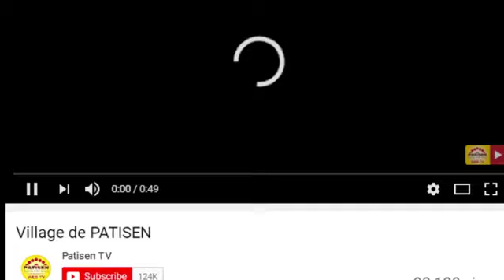RUBRIQUE - HOROSCOPE en WOLOF-PR : SEYDINA OMAR dans morning king du 23 AVRIL 2019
RUBRIQUE - HOROSCOPE en WOLOF-PR : SEYDINA OMAR dans morning king